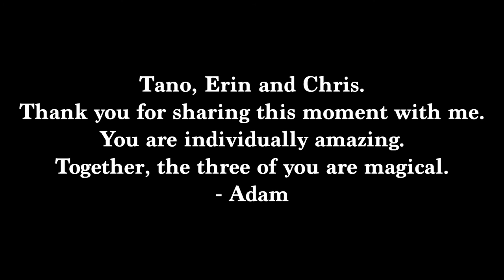The Hummingbird Sessions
Last weekend, I spent 2 days with three singer/songwriters on a farm and in a mansion. The Hummingbird Sessions was a 2 hour shoot thrown together so these 3 friends could play together one more time before they went their separate ways. With only a Rode VideoMicro for audio and a Canon T3i, I hoped to do the songs justice.
What happened was one of the most magical music moments of my life.
I can't say thank you enough to Gaetano Jauregui, Erin Cole-Baker and Chris Beland. All three of you are beyond amazing and I am lucky to have had the chance to share this experience with you.

Filmed at Humming Bird Estate.
› Places › Central Point, Oregon › Winery/Vineyard